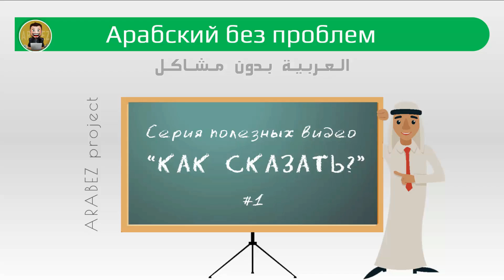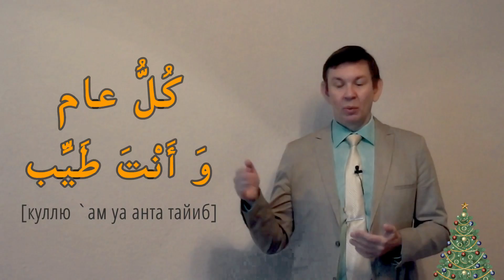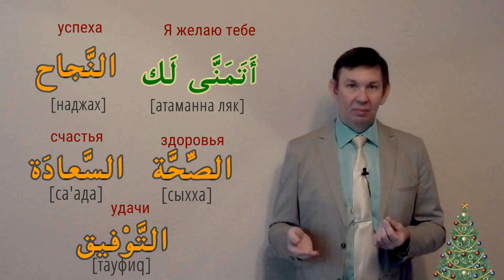Как поздравить по-арабски с Новым Годом!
В канун праздника как поздравить своего друга по-арабски с Новым Годом? Об этом - в предпраздничном видео об арабских поздравлениях.